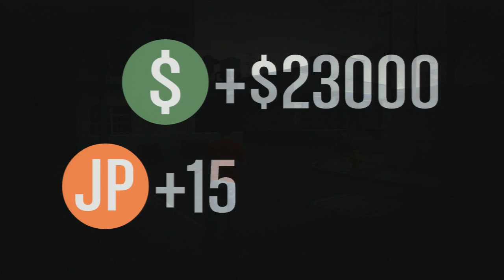GTA V ONLINE | American Exports | Mission | Full Walkthrough [HD] (Perspectice #1)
» GTA V «
Action-Adventure by Rockstar Games

GTA V Walkthrough made by gtainsidecom

I